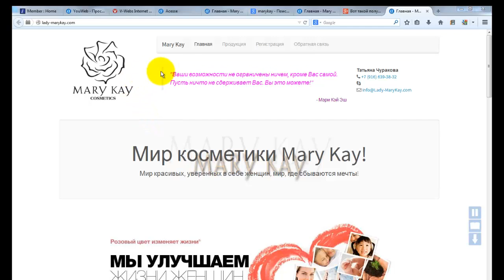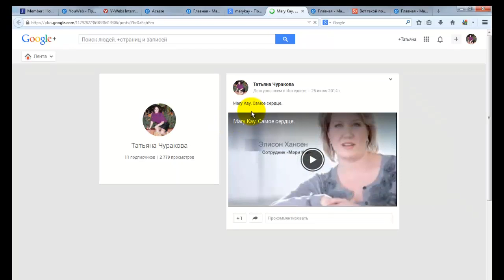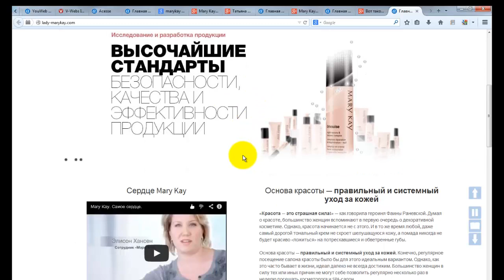Как вывести сайт на первую страницу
Как вывести сайт на первую страницу? Именно этот вопрос задают все интернет-предприниматели.

Корпорация Acesse предлагает готовые решения для всех бизнесов в интернете. Просто бери и делай и не будет головной боли Как вывести сайт на первую страницу в ТОП во всех поисковиках

ID 122924

0:09 всем привет
2:25 что-то есть особенное в конструкторе
2:28 на конструкторе ювеб
3:04 таймер